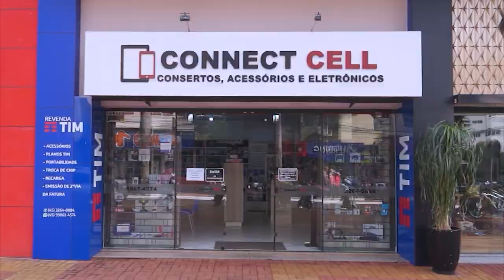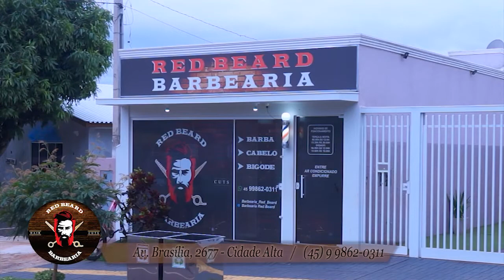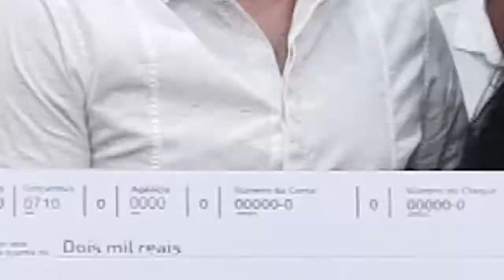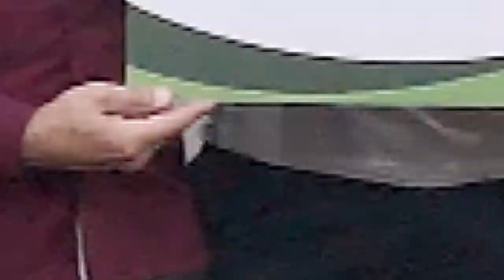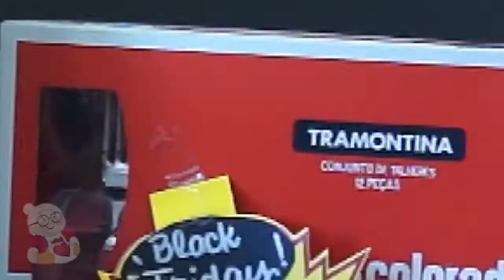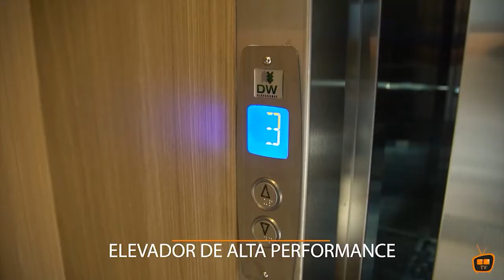40 minutos de terça 22 11 2022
No Programa de hoje o luciano recebe a Valéria Anjos que fala sobre como vender neste tempo de instabilidade financeira ou a recessão econômica, vamos ver a primeira matéria do Coral do Colégio Mondrone de Medianeira-PR e muito mais.